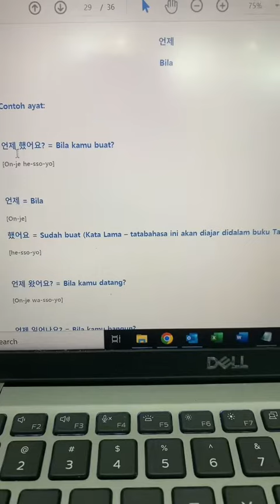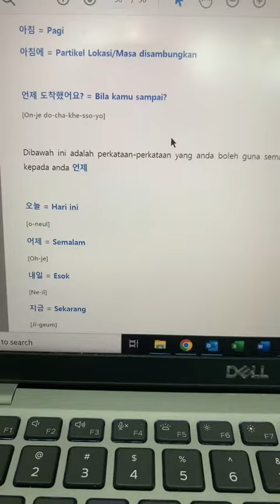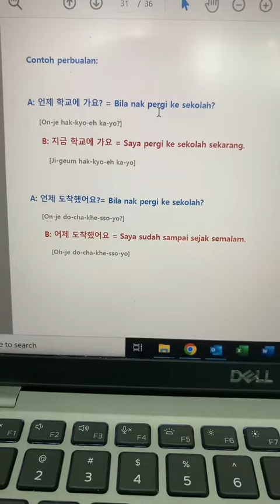Bila? 언제 onje Taatabahasa Korea Tahap 2 Bab 9